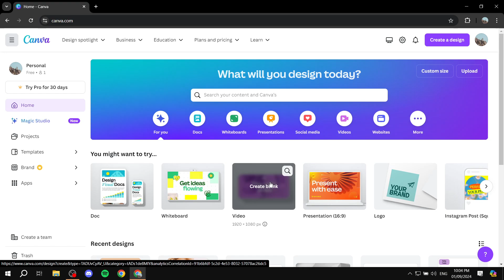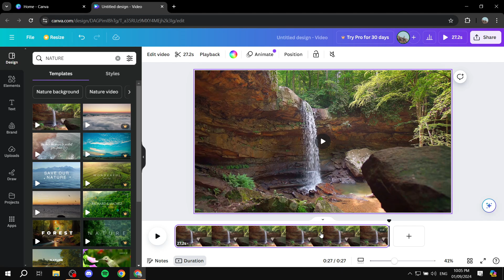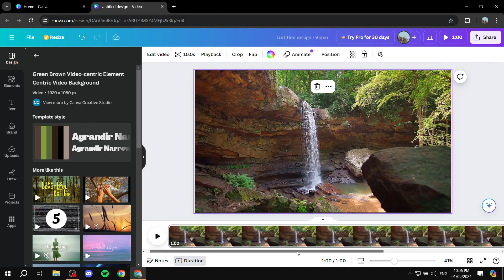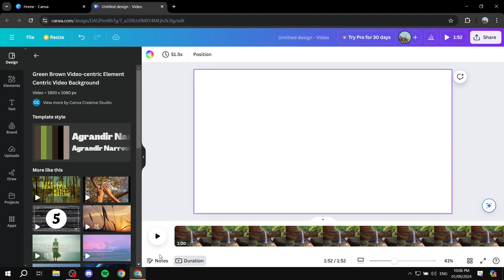How To Extend Video Duration In Canva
If you are looking for a video about How To Extend Video Duration In Canva, here it is!